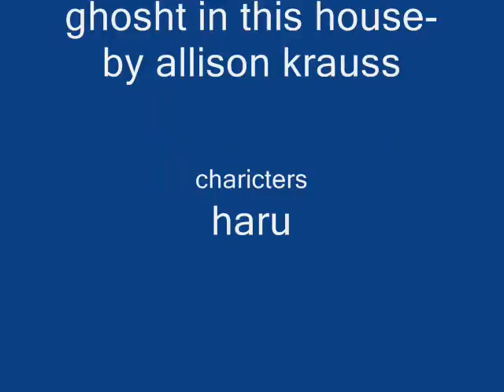overlives second generation family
a second generation vid dedecated to the kids of overlives